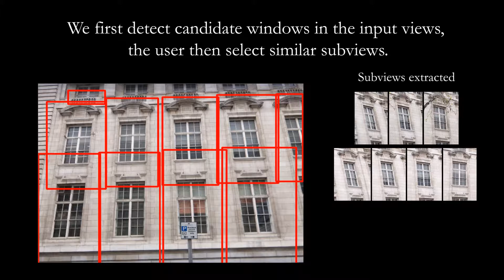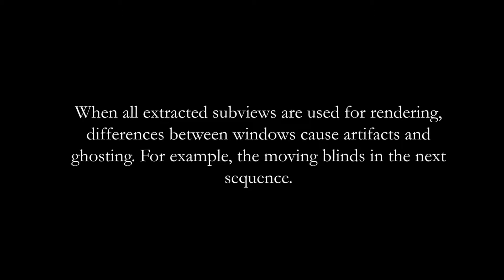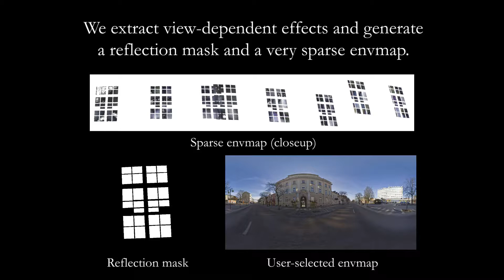Exploiting Repetitions for Image-Based Rendering of Facades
This is the presentation video for our publication "Exploiting Repetitions for Image-Based Rendering of Facades". Simon Rodriguez, Adrien Bousseau, Frédo Durand, George Drettakis (2018). Computer Graphics Forum (Proceedings of the Eurographics Symposium on Rendering), Volume 37, Number 4 - 2018 (to appear).
In this video we present a summary of our method and the results we obtained.
for more details.